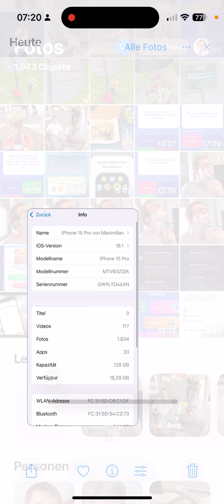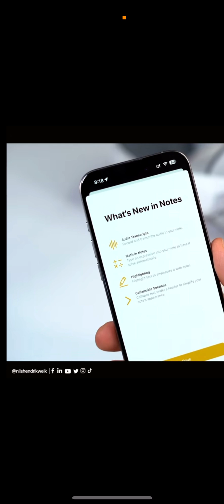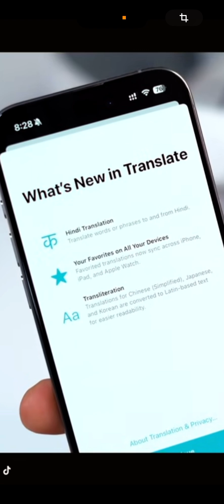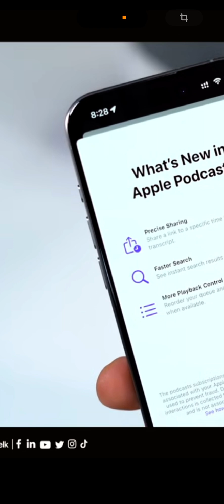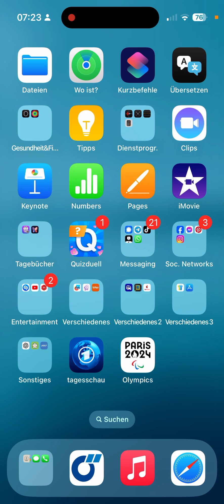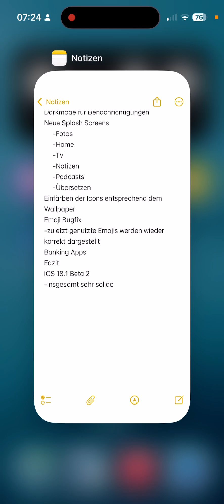Mein Handy 107 (2)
Hallo noch zum zweiten Teil des „What’s on my iPhone“!

Hier zeige ich euch, welche neuen Funktionen ihr jetzt mit der neuesten Beta innerhalb bestimmter Apps nutzen könnt!

Viel Spaß auch beim anschauen dieses Videos und bis zum nächsten

Euer Max

PS: Gleich wird „What’s on my Apple Watch 30“ gedreht und hochgeladen!